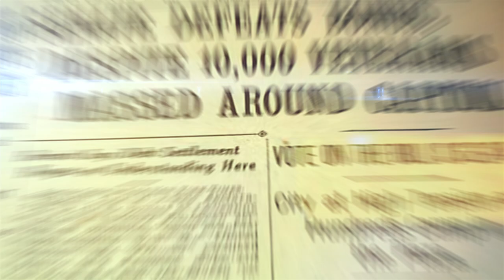Kangana Ranaut का घर तोड़े जाने के मायने क्या हैं !! BMC। ShivSena। Uddhav Thakarey